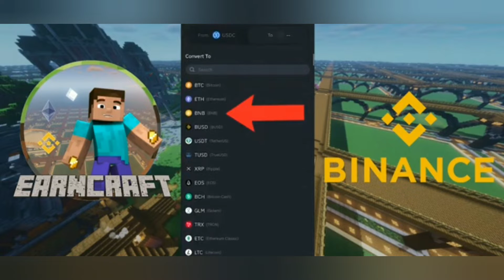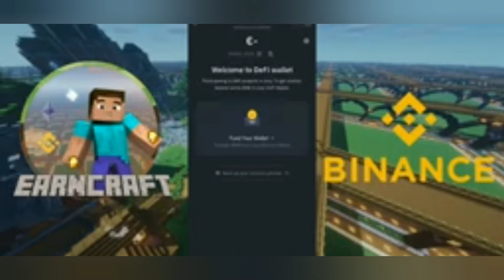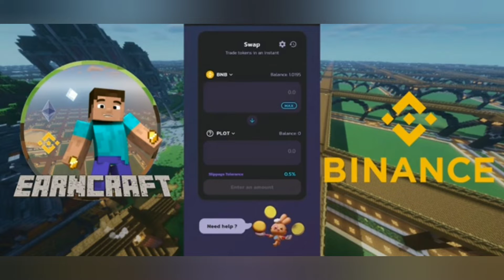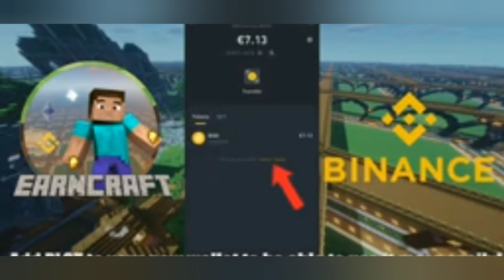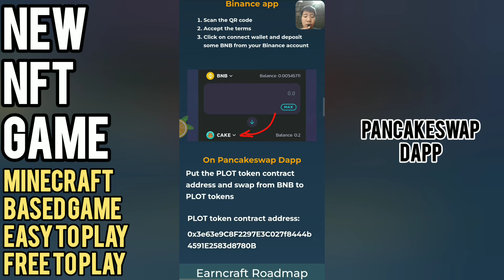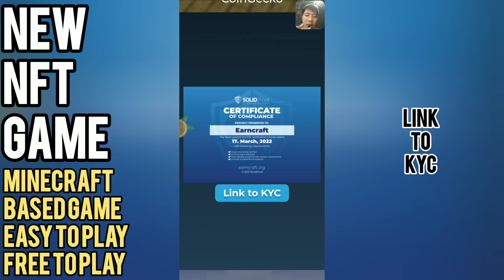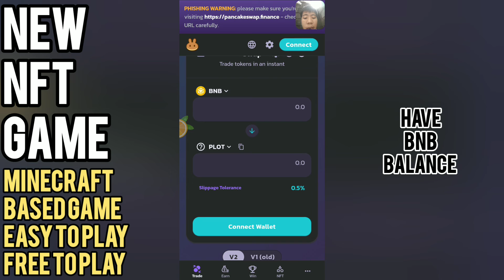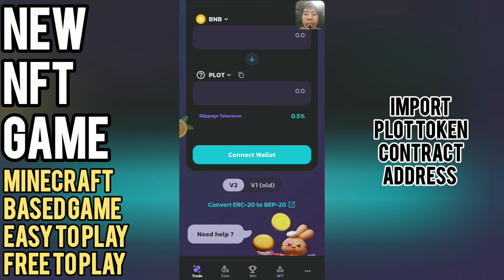EARNCRAFT - FREE PLAY TO EARN GAME WITH MINECRAFT BASED GAMEPLAY | PH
OFFICIAL LINKS

ACTIVE PAYING APP/PLATFORM
Wozmara